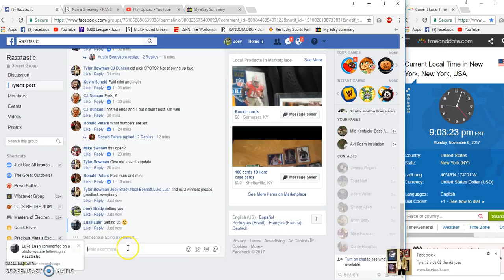Tyler Bowmans Jersey framing filler